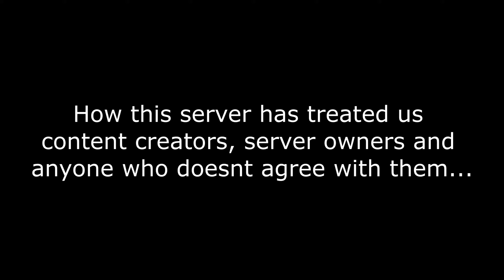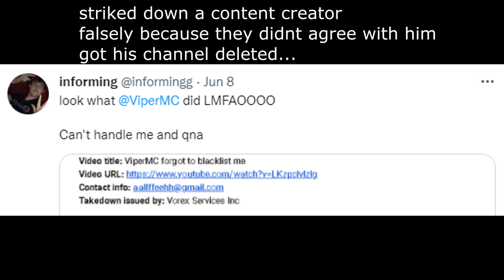The Truth.... (Teaser)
if my channel is deleted you guys know what happened to me.

This is a teaser! FULL VIDEO 3PM EST WEDNESDAY!